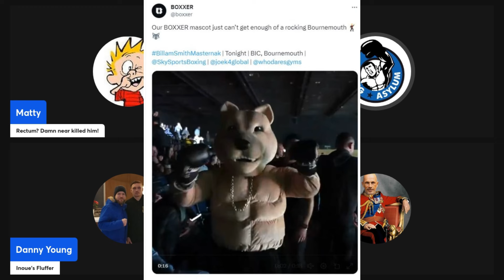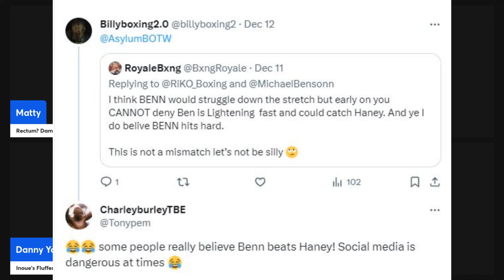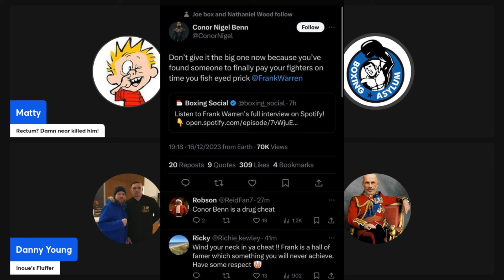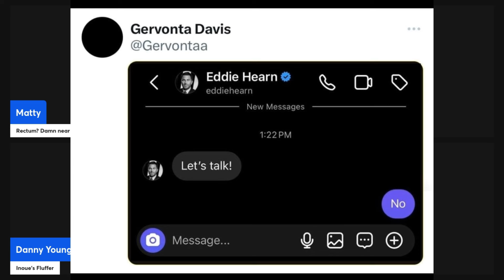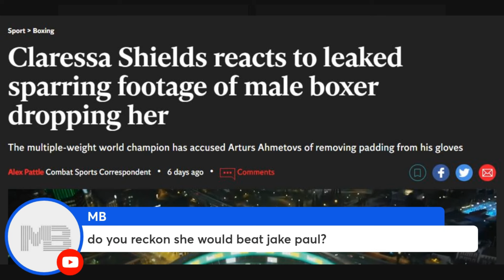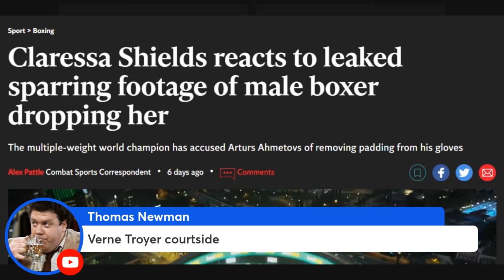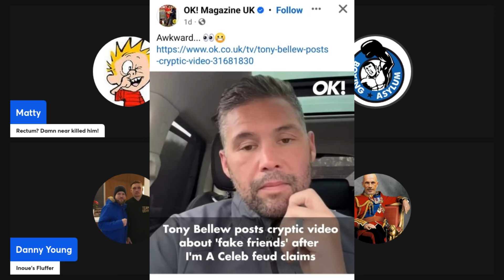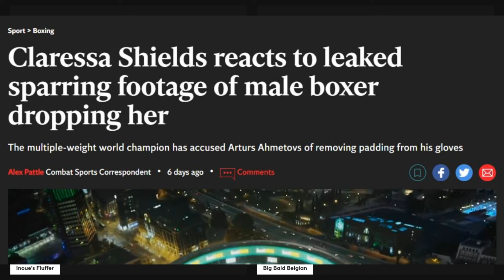Bellew of the Week for Episode 553 🥕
*Full video version, includes clips and screenshots*

The world famous BOTW section, cut from the most recent episode of the pod.

to get the pod on iTunes an hour after recording, plus exclusive bonus content including vintage spin off 'Punches from the Past' and videos.